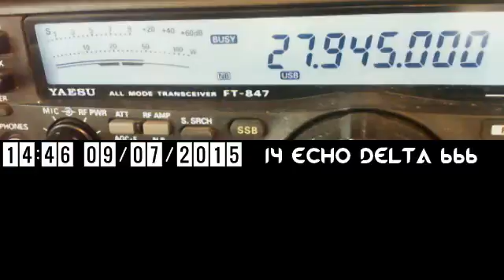19HF/RI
14H44 A 14H46
19HF/RI